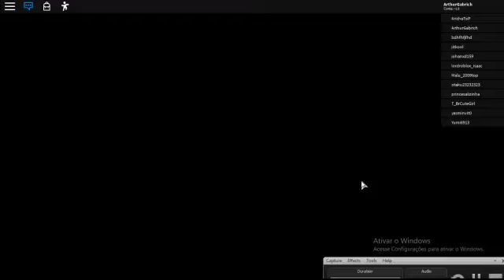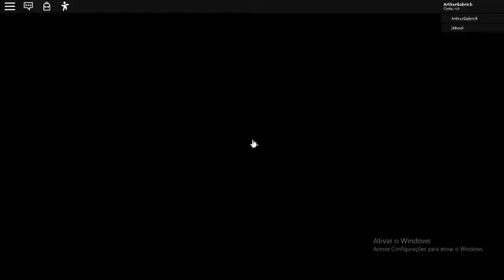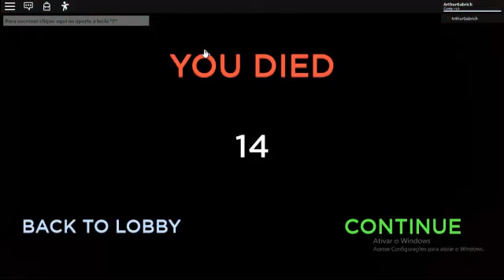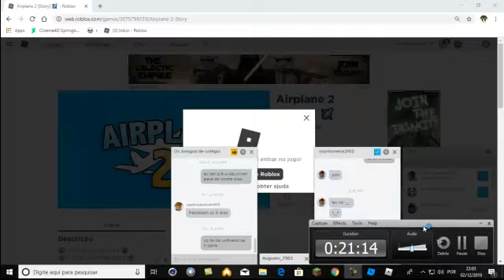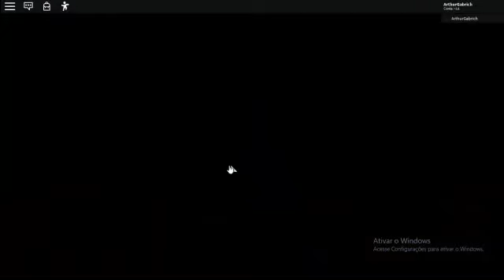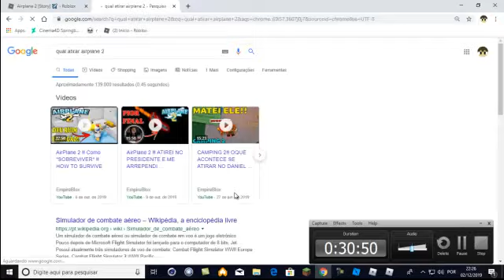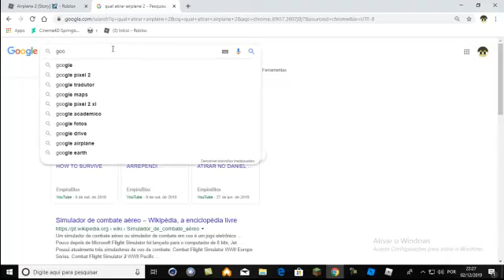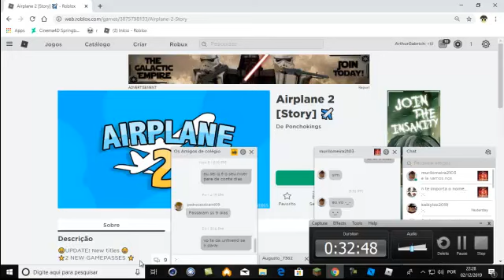Roblox - TEM UM MONSTRO NO AVIÃO!!! - Airplane 2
porque ta olhando aqui? curioso em -.-